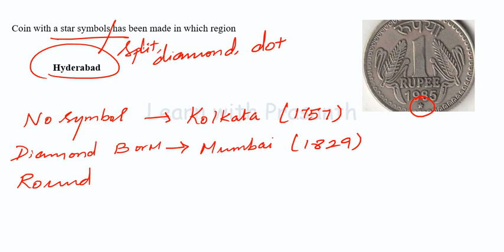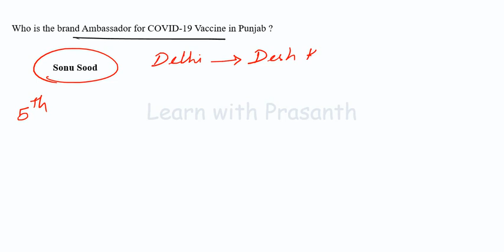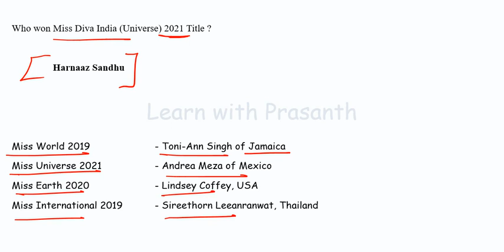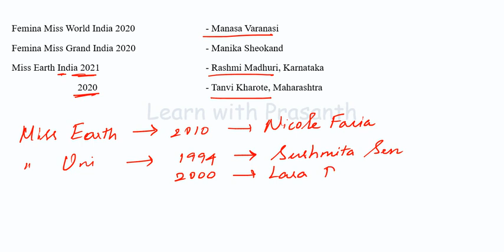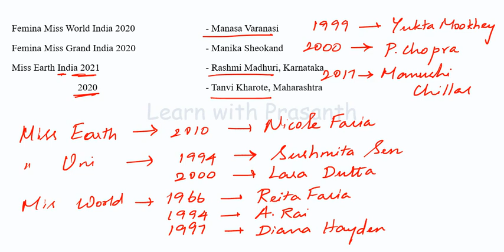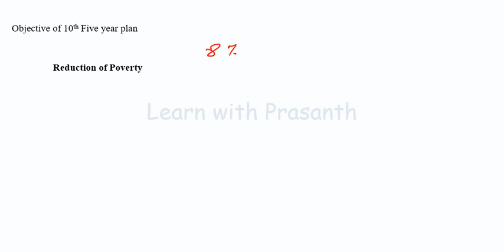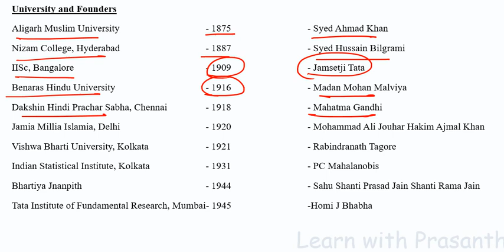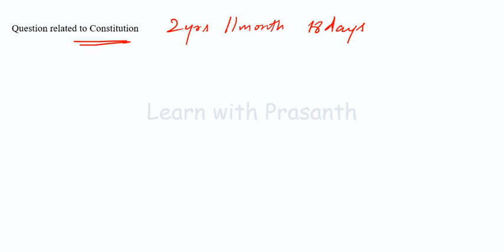SSC MTS 2020 | 8th October 2020 | GA Questions asked & Expected Topics for Upcoming Shifts | தமிழில்